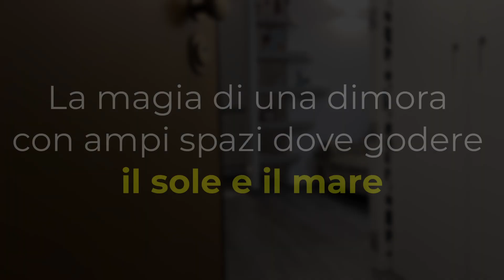CASA A POLIGNANO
informazioni su questa casa:

 Studioemmedieffe di De Mola Pietro & c. s.a.s.
Pietro De Mola
Via Neapolis 11
70044 Polignano a Mare
BARI